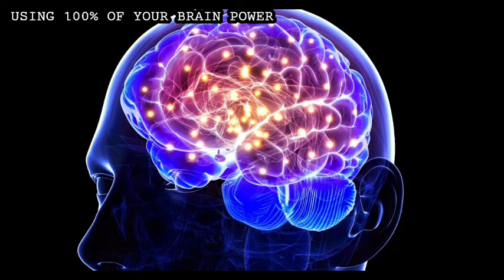Use 100 % Of Your Brains * Think Clearly* Be Outstanding* Amazing Vibes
.WE WILL ALWAYS APPRECIATE YOU .

First of all, congratulations for choosing to meditate! Meditation is a wonderful journey that's great for your body, mind, and spirit.
Perhaps you want to meditate because you are getting stressed at work. It might be because you want to sleep well. Or maybe you just want to connect with your inner self better.
Whatever your reason is, take pride in doing the right thing. When you meditate, your stress level decreases, your focus increases, you get rid of harmful thoughts, and you connect with yourself & others better. So what are you waiting for? Meditate with calming, relaxing, and healing music. Our channel offers free music that caters to your specific needs. All of them are fit for your meditation sessions, too. Through our channel, you can let go of negative thinking, fall asleep fast, cure your insomnia, eliminate panic attacks, improve your concentration, open your third eye, and simply be happy. To get started, open any of our videos. Then, focus on your breathing. Deeply inhale through your nose and strongly exhale through your mouth. Let go and let the music guide you. Don’t forget, at least one meditation session every day is the key to a better, mindful, and fulfilled you.

-WE LOOK FORWARD TO SERVE YOU AND WELCOME YOU WITH OUR OPEN ARMS.

The Deep  Sleep Flute ( Mystic Night) is a musical composition filled with the mesmerizing sound of the flute and where nature sounds like the sound of the water drop, air, cricket, waterfall, etc. The purpose of this music is to heal anxiety, depression as well as negativity. It is a blessing for sufferers of insomnia(sleeplessness ). It helps in improving focus and concentration. It acts as a boon if one listens to it for 30 days regularly.

                      🖤 THANK YOU VERY MUCH for watching and sharing this video.

--- PLEASE CHECK OUR WEBSITES FOR ALL YOUR NEEDS

- WE LOVE YOU ALL VERY MUCH.